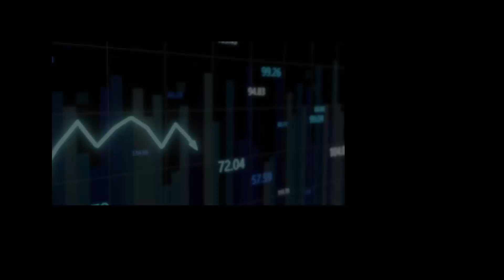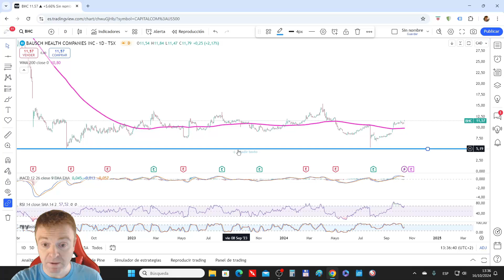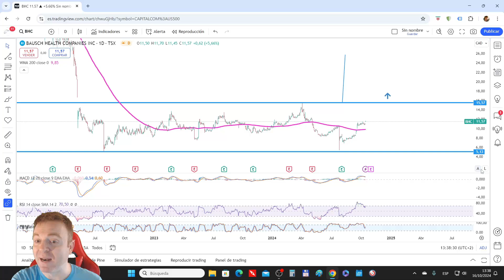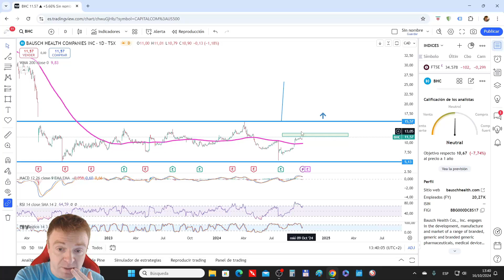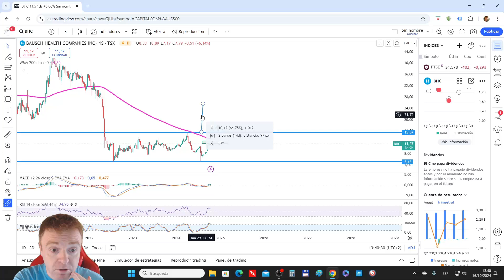UNA ACCIÓN PELIGROSA LA CARTERA DE CARL ICAHN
Continuamos con la secuencia de vídeos sobre la cartera de Carl Icahn.

En este vídeo vemos a BAUSCH HEALTH COMPANIES  donde tiene invertidos 242 millones de dólares y esta pesa un 2.2% dentro de su cartera.

El aspecto técnico de la acción de largo plazo es francamente malo.

En el momento actual sí que podemos ver un soporte que está alejado del precio actual y la posibilidad de formar un doble suelo.

Ahora mismo (y siempre por técnico) parece más una acción para ver que para estar dentro.

En el vídeo vemos los niveles más importantes de la acción.